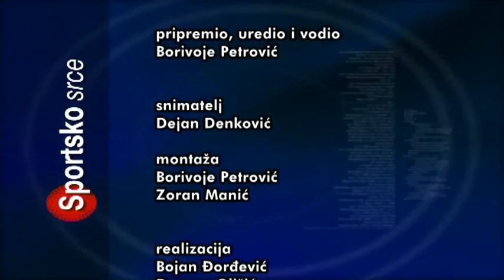SPORTSKO SRCE 08102018